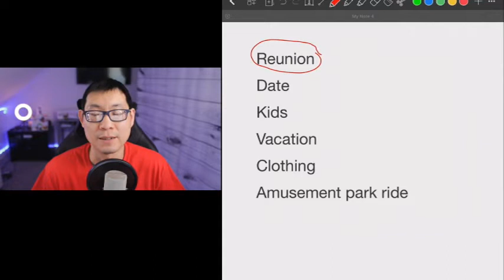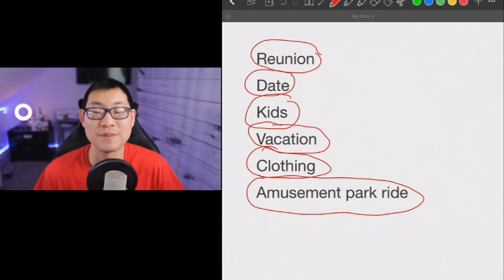Picking Exciting Goals (Module 1) | Ep. 2 of 14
Hey Guys,

Too often we are picking goals that seem worth the time.  Unfortuantely, they do not keeps us motivated or excited.

So, this episode talks about picking exciting goals.  Enjoy.

You can win FREE access to this program by submitting a name for it.  The special website to submit the name launches Sun. Feb. 21st.  If you name is not chosen, you will receive a discount to the program.  It's worth your effort.

Name Requirements:
1.  Name must positively represent Goality.
2.  The shorter the name the better.
​3.  The name should attract people to want to learn more.
​4.  Including words like Academy or Club will get more points.
​5  .Have fun and be creative with the name.

Start thinking now.

Want more from Eric Su.

1.

2. Goality Raw - FREE educational resource site. Valued over $2,000 now FREE.

--** NEW Here**--

Hi! My name is Eric Su (pronounced E-rik Soo) and I live in North Riverside, IL (30 minutes from Chicago). New videos on my channel every week! I upload vlogs, health and fitness stuff, how-to / behind the scenes travel & lifestyle videos.